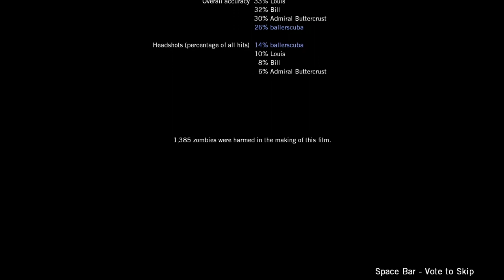Let's Play Left 4 Dead Part 23 - Lack of Tank Damage Feat. Admiral Buttercrust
In this part, we finish up the Dead Air campaign, which is quite easy on a normal server.  In fact, we kill a tank without taking a hit this time.  Therefore, we decide to up the difficulty next time.